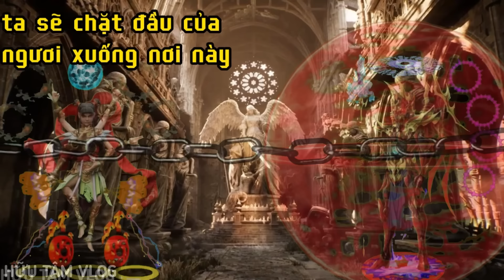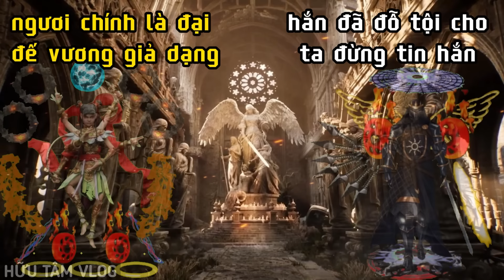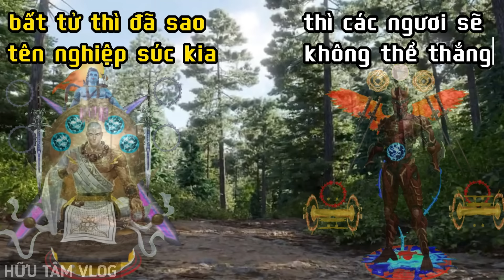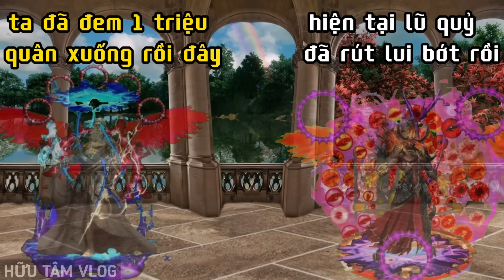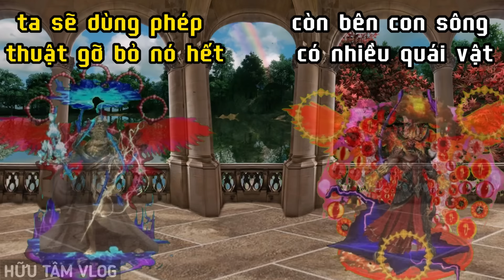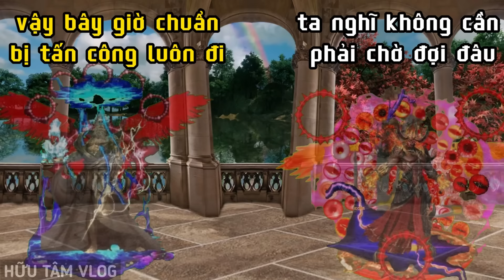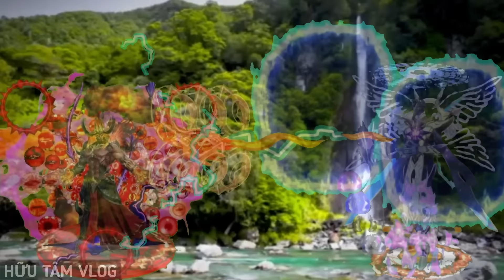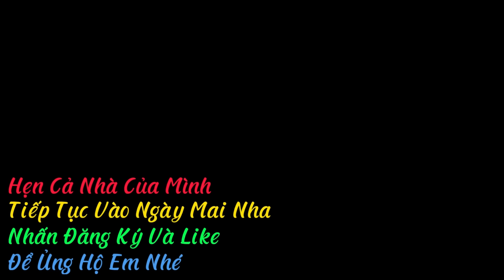Săn Ma "Lưỡi Hái Tử Thần"